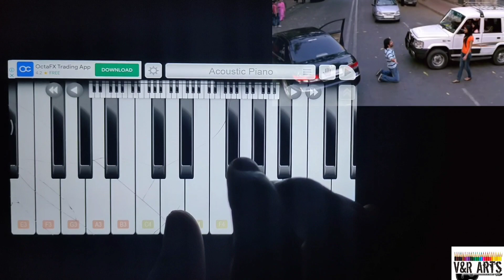Zara Si (Guitar Cover)| Duet Version| Full HD 1080p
Hello everyone this is our first duet cover version of Zara Si from movie Jannat ... If you guys enjoyed the video do like, share & subscribe to the channel. Keep supporting ...and stay tuned 😊